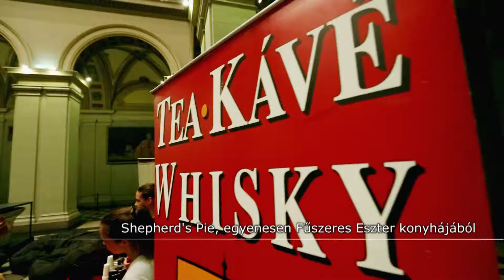DESIGN&FOOD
Hogyan kerül a bicikliről csapolt AlmaCID a Márvány Csarnokba?
Múzeum+, ahol a design főszerepben, a gasztroblogger pedig kortárs festmény után szabadon kitalálja a másnapi vacsorát. Különleges ételkóstoló"Angol italhoz igazi angol étel: Shepherd's Pie, egyenesen Fűszeres Eszter konyhájából".
 A film a Canon Hungária Kft. támogatásával készült